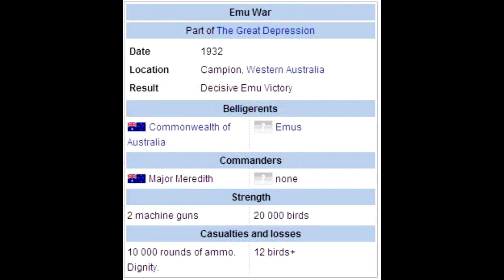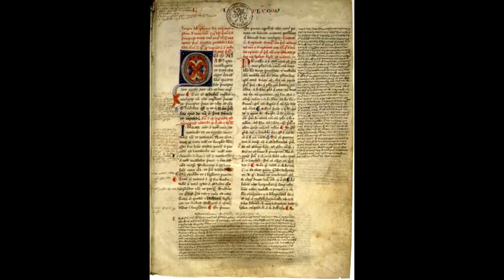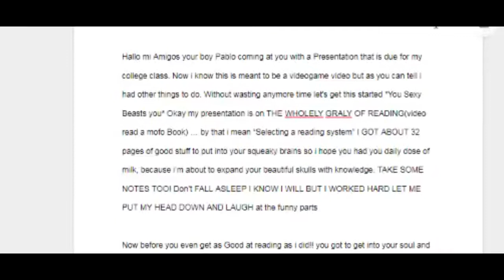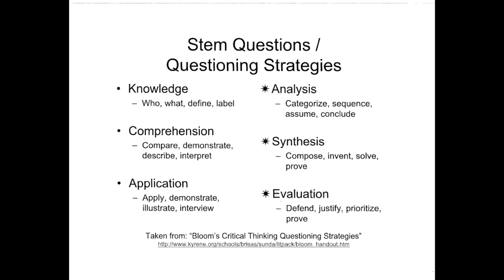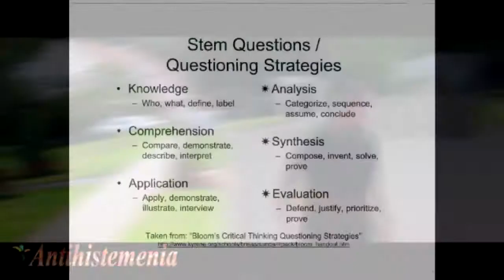Pablo trys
it's 1:50 AM lets see how long it takes to upload